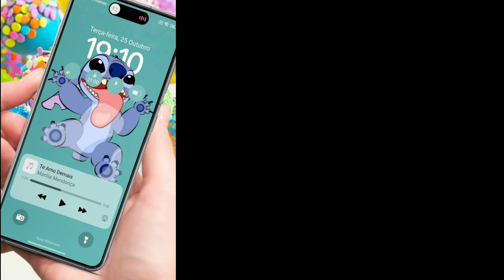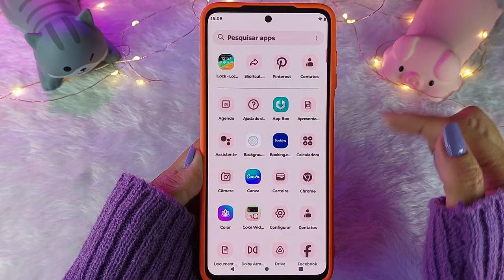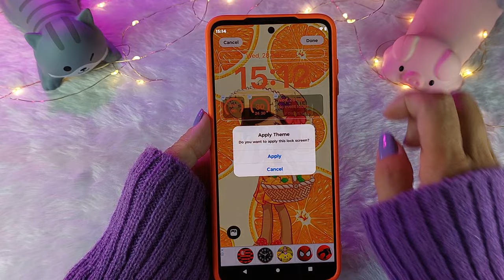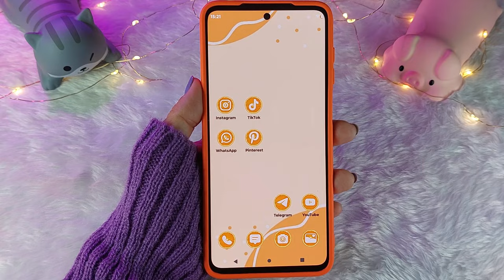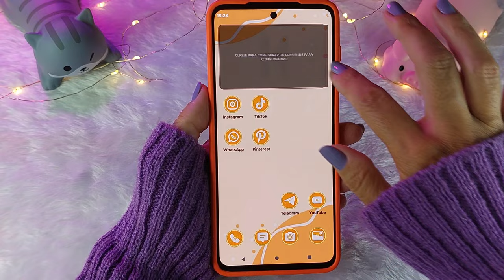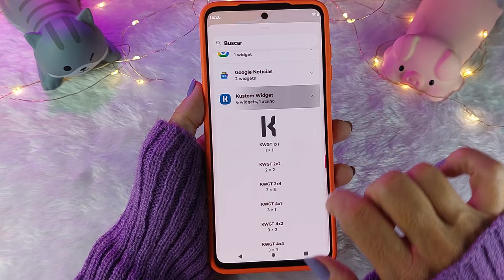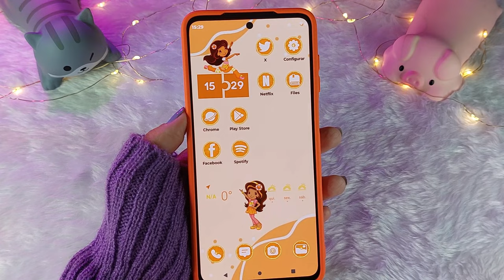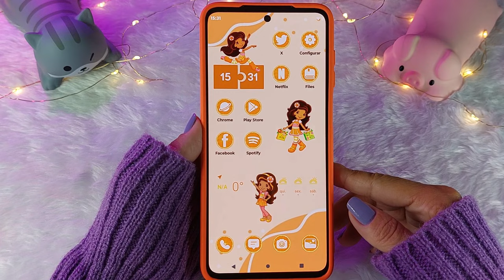PERSONALIZANDO Meu CELULAR ANDROID - Organização Laranjinha MOTO G52 | Como Deixar Seu Celular Lindo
Hoje eu vou personalizar e organizar meu Moto G52 com a Laranjinha da Turma da Moranguinho, bem aesthetic, para combinar com a capinha que eu comprei na Shopee, lembrando que essa personalização pode ser feita em outros celulares Android, é só adaptar.